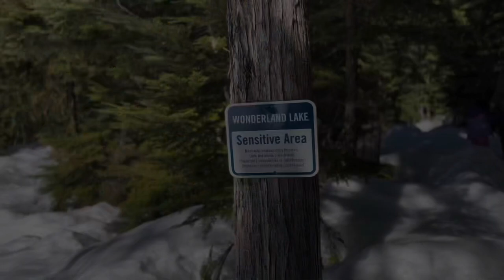Sea to Sky Gondola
We visit the Sea to Sky Gondola in Squamish, have some amazing pancakes, and go for a walk around a lake.